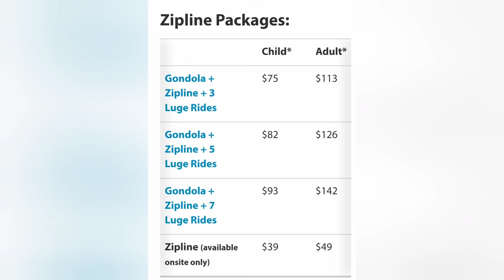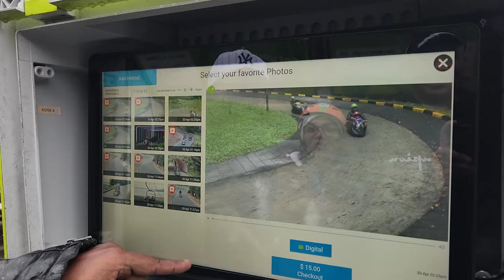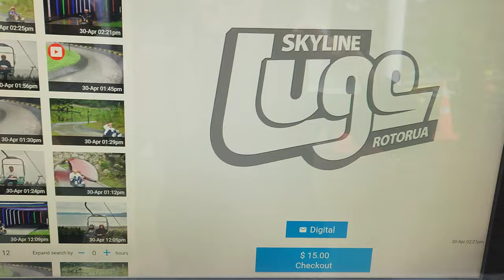නවසීලන්තයේ Rotorua Skyline Gondola, Ludge & Zipline in New Zealand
Welcome to an action-packed day at Skyline Rotorua, where we embark on a thrilling adventure that takes us to new heights! Join us as we share our exhilarating experiences, breathtaking views, and delectable treats in this exciting video.

We kick off our journey with a scenic gondola ride, ascending Mount Ngongotaha. Marvel at the picturesque landscapes of Rotorua and Lake Rotorua unfolding beneath us as we glide to the mountain's peak. The panoramic vistas set the stage for the excitement that lies ahead.

Next, we brace ourselves for the luge challenge. Feel the adrenaline surge as we race down the purpose-built tracks, navigating hairpin turns and twisting bends. However, an unexpected moment reminds us of the importance of safety, as our son unfortunately sustains an injury. We emphasize the significance of caution and following safety guidelines during adventure activities.

Undeterred by the incident, we then take to the sky once again for a breathtaking zip line experience. Soar through the treetops, suspended on exhilarating cables, while immersing ourselves in the stunning natural surroundings. The thrill of high-speed flight combined with the beauty of New Zealand's landscape is truly unforgettable.

After our adrenaline-fueled activities, we make our way to the Skyline Rotorua restaurant. Indulge your senses as we feast on delicious cuisine, savoring the flavors of the region. From mouthwatering dishes to delightful desserts, our taste buds are treated to a culinary adventure that complements our action-packed day.

Join us as we reflect on the highs and lows of our Skyline Rotorua adventure. Witness the breathtaking views from the gondola, feel the adrenaline rush of the luge and zip lines, and indulge in the culinary delights of the restaurant.

Join us as we embark on a thrilling journey, filled with breathtaking views, exhilarating rides, and mouthwatering cuisine at Skyline Rotorua!